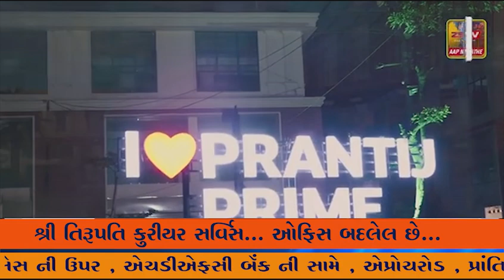માળિયા હાટીના દ્વારા તલુકાભર માં અતિભારે અને વધુ વરસાદના કારણે ખેડૂતોના પાક ફેલ થતાં સહાયની માંગ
માળિયા હાટીના દ્વારા તલુકાભર માં અતિભારે અને વધુ વરસાદના કારણે ખેડૂતોના પાક ફેલ થતાં સહાયની માંગ સાથે આવેદન પત્ર આપ્યું.